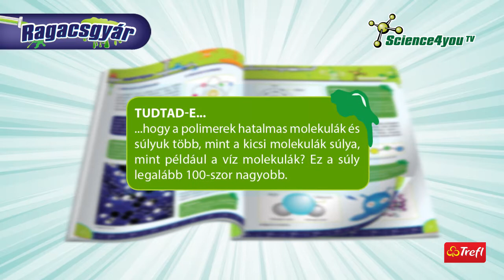Science4you Ragacsgyár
A Science4you Ragacsgyár segítségével slime-ot, ragacsfigurákat készíthetnek a gyerkőcök.